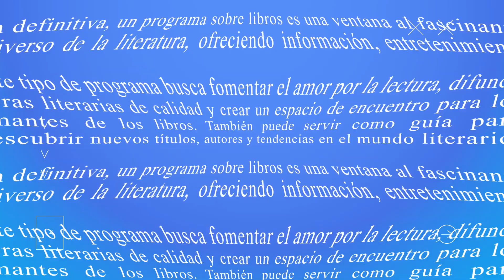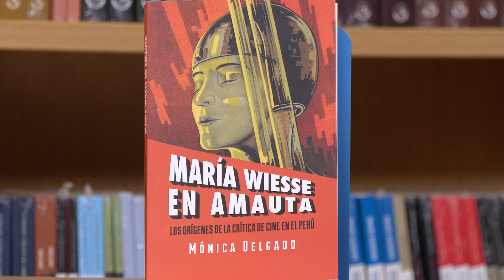ANATOMÍA DE UN LIBRO: ENTRE EL CINE Y LOS LIBROS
Descubre más sobre la estrecha relación entre el cine y la literatura con nuestra invitada, Mónica Delgado, crítica de cine y autora, en un interesante programa donde hablaremos de adaptaciones cinematográficas, el panorama del cine nacional y mucho más.